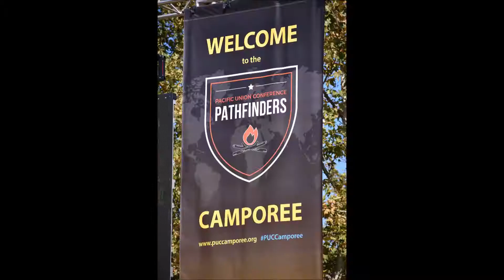2017 - 2018 Chandler Pathfinders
Chandler Pathfinders